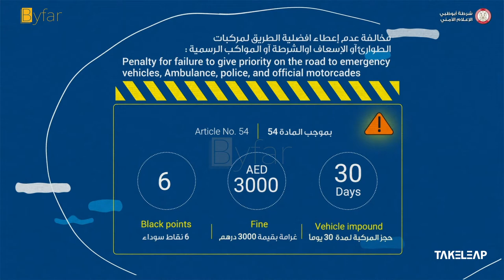Explainer Film Series on Abu Dhabi Police!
Chapter 2: Giving way to ‘Emergency Vehicles’

The 2D animation video for Abu Dhabi Police focuses on giving way to ‘emergency vehicles’ like ambulance, civil defense & officials motorcades. The explainer animation and graphics helps us to understand the chances of Penalty for failure to give priority to ‘emergency vehicles.’